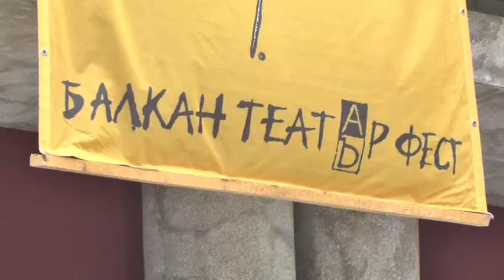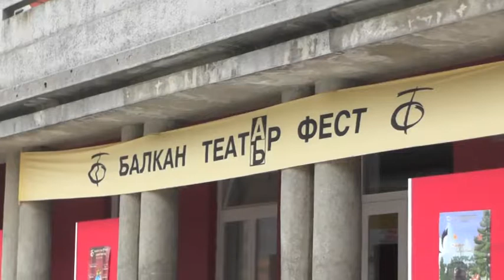JUBILARNI 15 BALKAN TEATAR FEST U DIMITROVGRADU